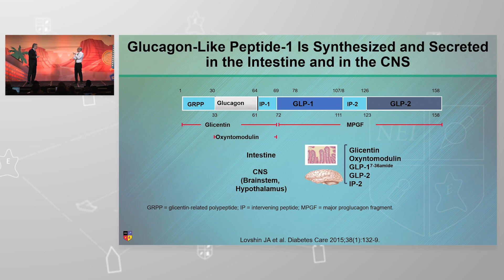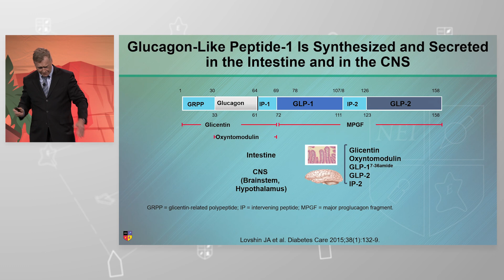What is Glucagon-Like Peptide-1 (GLP-1)?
What is Glucagon-Like Peptide-1 (GLP-1)? It's a gut peptide but it's also a brain peptide.

Presented by Dr. Rajnish Mago and Dr. Roger McIntyre at the 2024 NEI Synapse, session titled "Adding Insult to Injury: Metabolic Issues in the Etiology and Treatment of Psychiatric Disorders".